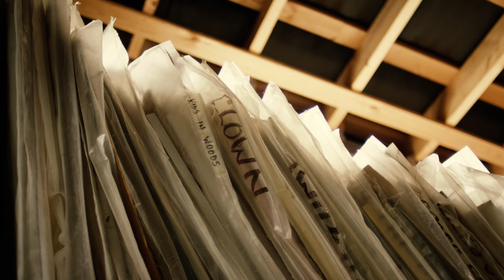Mountain Biker Brett Tippie Returns to His Roots in Kamloops, British Columbia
Professional athlete Brett Tippie shows how mountain biking in Kamloops brings him back to his childhood getting out into nature with his father.